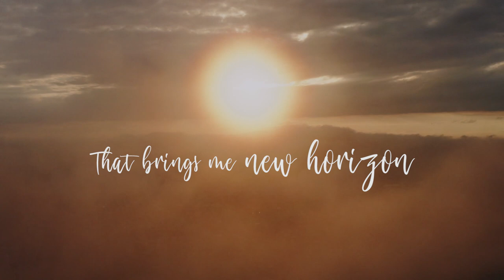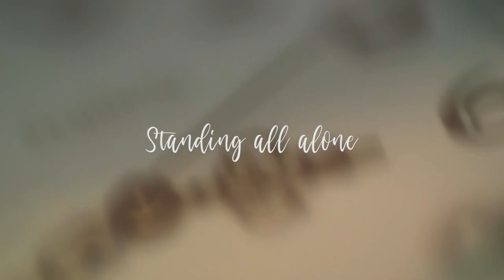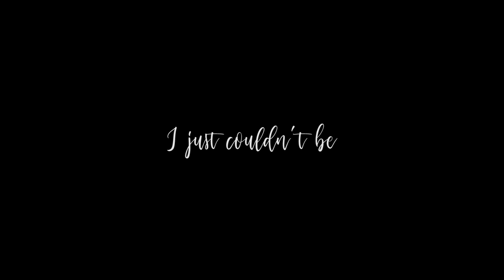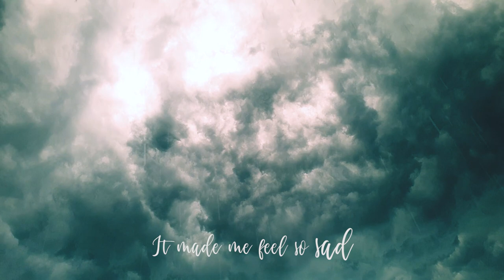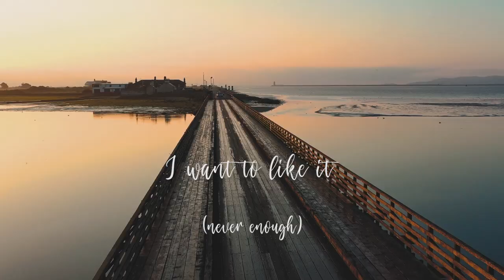THAT BAD (Words & music : Philippe Lacoeuille)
THAT BAD
(Version Demo)

Words and music : Philippe Lacoeuille

Création de la vidéo : Alizée Niaussat (FishEye's production)